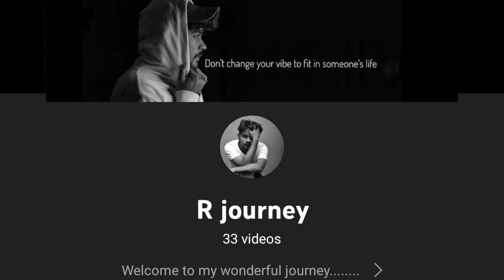VLOG - 17 || photography studio|| SEAMEDU PUNE.